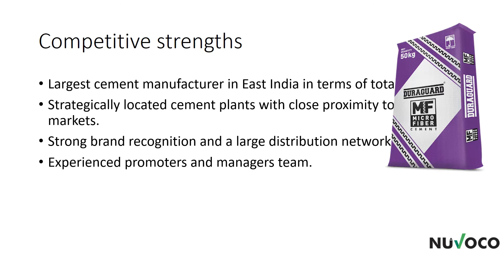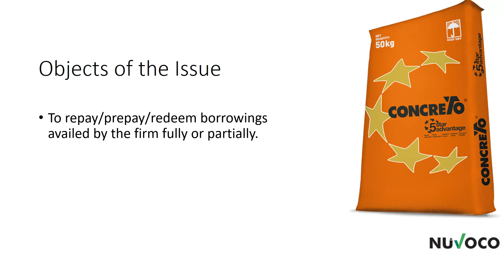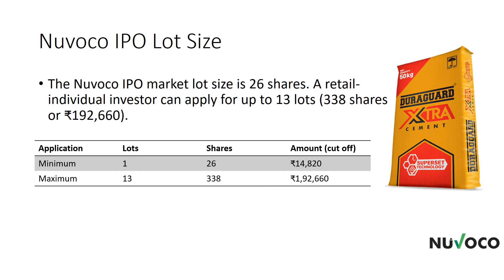NUVOCO IPO| ALL THE DETAILS YOU NEED TO KNOW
Cement manufacturer Nuvoco Vistas Corporation Ltd, part of the Nirma Group, has raised Rs 1,500 crore from anchor investors ahead of its initial share sale, which opens for public subscription on Monday.

The company has decided to allocate 2.63 crore equity shares to anchor investors at Rs 570 apiece aggregating the transaction size to Rs 1,500 crore, according to a circular uploaded late evening on Friday on BSE website.

HDFC Life Insurance Company,